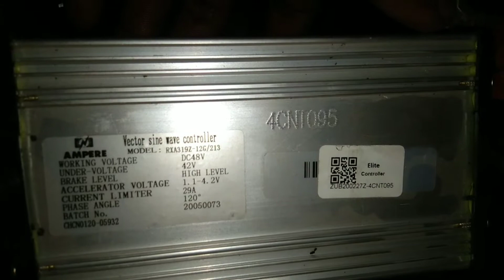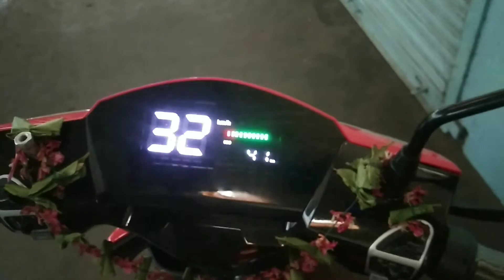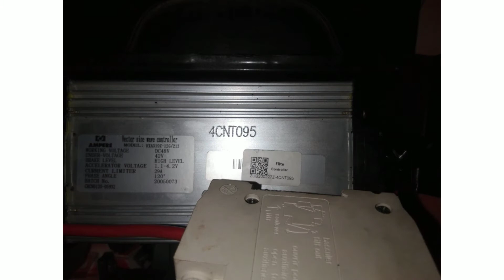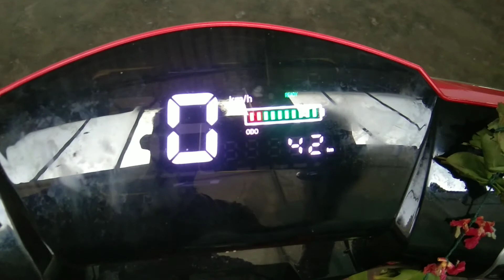How To increase Electric Vehicle Speed //controller modification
This video How to increase Electric vehicle speed , Ampere Elite power scooter,, controller modification